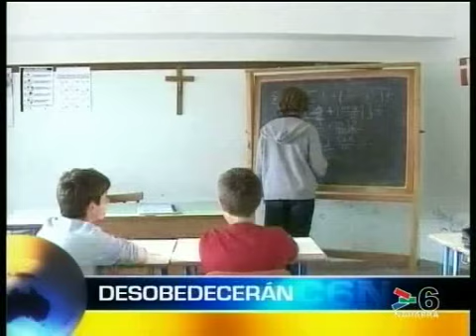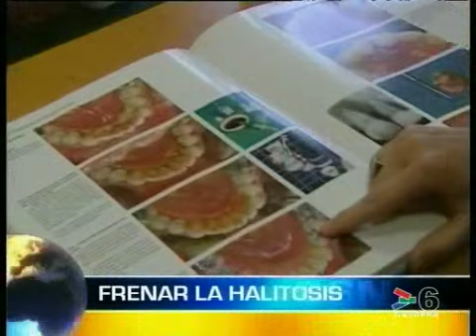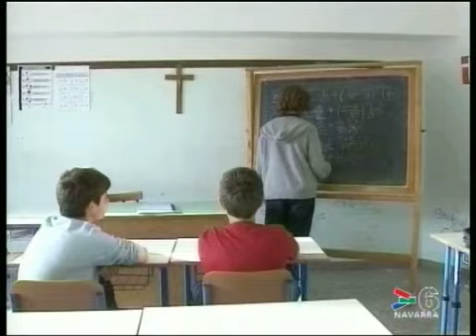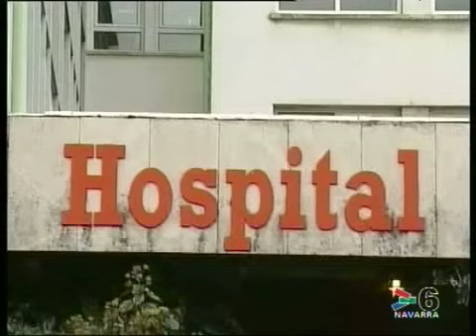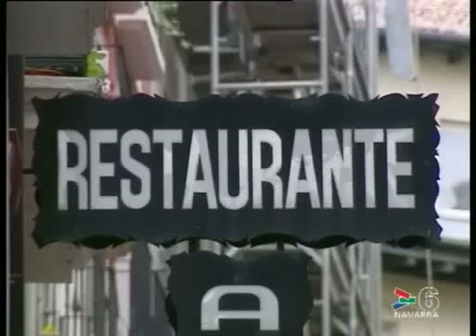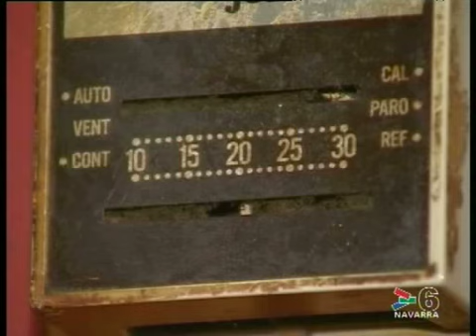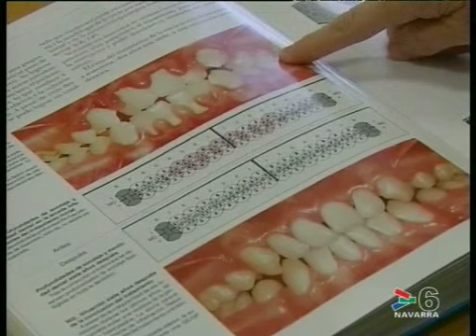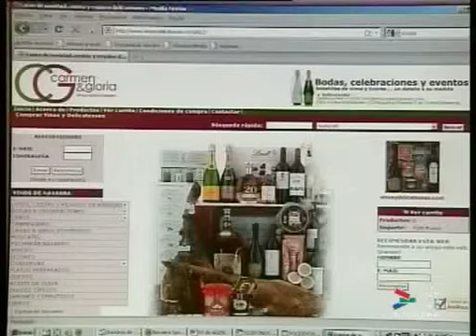INFO 14.30 HORAS - 7 DICIEMBRE 2009 - CANAL 6 NAVARRA